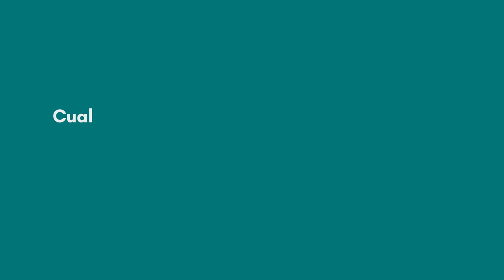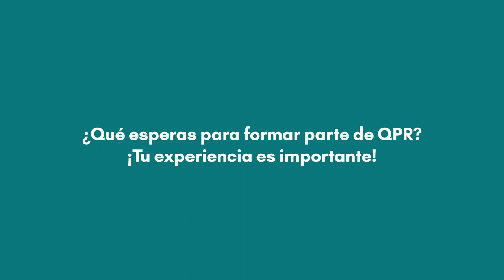¿Qué pasa, Riachuelo? Manual - No Registradxs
QPR es una herramienta co-diseñada entre diversos actores impulsada por la Fundación Ambiente y Recursos Naturales (FARN) y el Centro de Investigaciones para la Transformación (CENIT) de la Universidad de San Martín (UNSAM) en el marco del proyecto “CoAct Ciencia Ciudadana Social para la Acción Colectiva” financiado por la Unión Europea. El proyecto se propone usar el enfoque de ciencia ciudadana social para promover acciones de justicia ambiental en el cuenca Matanza-Riachuelo.